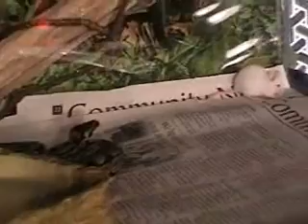Tiny the Python VS Mickey Mouse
Its the Sequal to the first movie